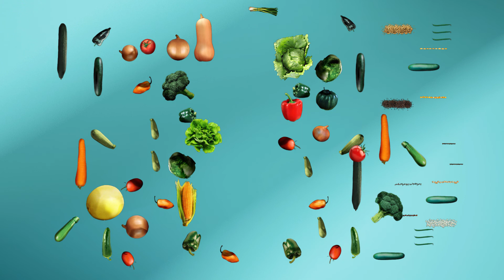¿Te has preguntado cómo será la comida del futuro para el mundo?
Para el 2050 se necesitará el 70% más de alimentos para mantener a la población creciente.
Visita nuestra página para mayor información.